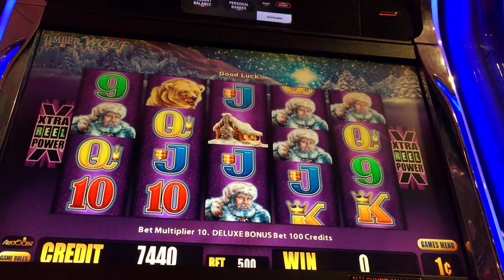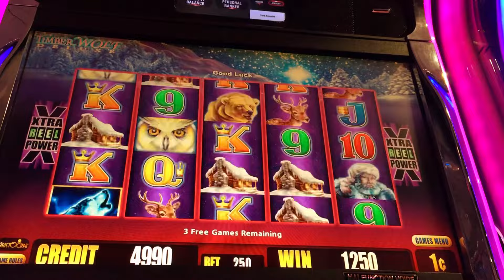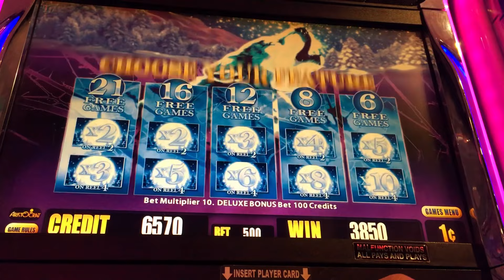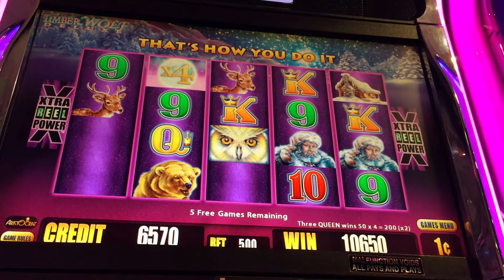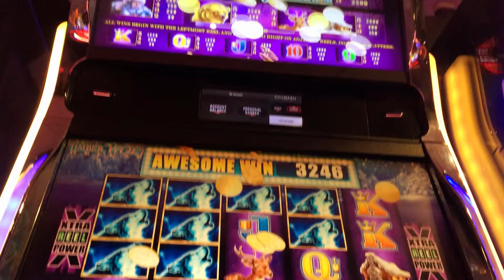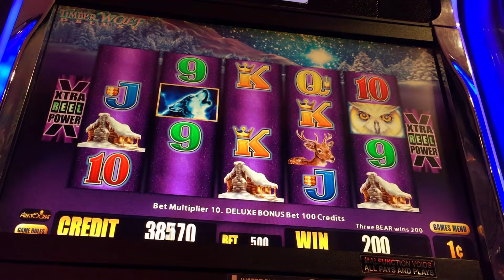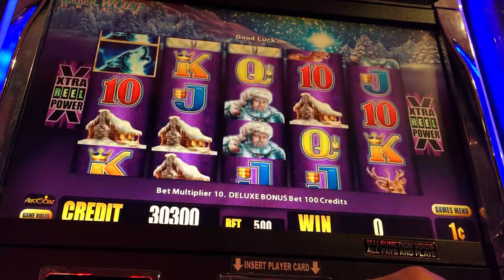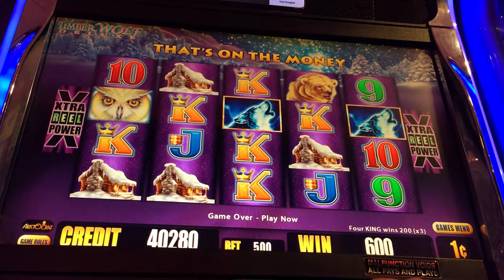GOOD WINS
MASSIVE WINS